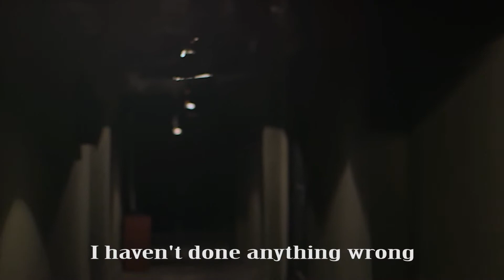Execution Day Trailer (New)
Execution Day feature movie demonstrates the process of execution, its rules and other details in the Soviet Union. In the movie we have shot the prison life of an innocent kolkhoz chairman and the most dangerous offender who is sentenced to execution.
In the movie the offender is not only extremely dangerous, but also intelligent as he anticipates that he will be sentenced to an execution, therefore he plans few crimes and directs his friends for them. He knows that the one who is sentenced to death cannot communicate with his family, even the information about the execution date or grave of a prisoner is confidential. Afterwards the prisoner talks about recent crimes which are conducted by himself to a chief. Thus, the chief gets suspicious about his employees and allocates the most reliable ones at the cell. But the prisoner gives information about events happening outside every 20 days and the chief keeps believing that his employees pass confidential information to the criminal. He does not know that all crimes have been planned beforehand.
Execution Day feature movie is the first movie which shows the process of execution in the USSR and based on actual events.